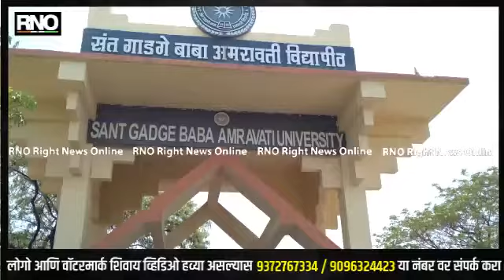AMRAVATI | देशात प्रथमच अमरावती विद्यापीठात सीबीसीएस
संत गाडगेबाबा अमरावती विद्यापीठातील विज्ञान व तंत्रज्ञान, वाणिज्य व व्यवस्थापन, मानव विज्ञान व आंतर विद्याशाखीय अभ्यास या चार विद्या शाखांमधील पदवी व पदव्युत्तर स्तरावरील अभ्यासक्रमांना पसंतीवर आधारित श्रेयांक पद्धत (चॉईस बेस्ड क्रेडिट सिस्टीम) लागू करण्याचा  ऐतिहासिक निर्णय घेण्यात आला. कुलगुरू डॉ. दिलीप मालखेडे यांच्या अध्यक्षतेत संपन्न झालेल्या विद्या परिषदेच्या सभेत याविषयी शिक्कामोर्तब झाले. देशात ही पद्धत अभ्यासक्रमामध्ये लागू करणारे अमरावती विद्यापीठ प्रथम ठरले आहे,शिक्षण, अध्यापन, परीक्षा व मूल्यांकन याबाबत हा अभ्यासक्रम लागू करण्यासाठी आवश्यक असलेले निदेश, अध्यादेश व विनियम यांना सुध्दा विद्या परिषदेने मान्यता प्रदान केली असून विद्यापीठ परिक्षेत्रातील सर्व संलग्नित महाविद्यालये व शैक्षणिक विभागांना सत्र २०२२-२०२३ पासून लागू होणार आहे. सीबीसीएस अभ्यासक्रमाची काटेकोरपणे अंमलबजावणी व्हावी, त्याबाबत काही अडचणी असल्यास त्याचे निवारण होण्यासाठी आढावा समितीची स्थापना करण्याचा निर्णय घेण्यात आला आहे. या समितीमध्ये तज्ज्ञांचा समावेश असणार असून त्या माध्यमातून देखरेख ठेवली जाणार आहे अशी माहिती विद्यापिठाचे कुलगुरू डॉ. दिलीप मालखेडे यांनी दिली

बाईट:-दिलीप मालखेडे,कुलगुरू अमरावती विद्यापीठ